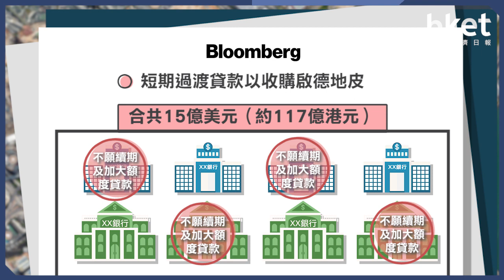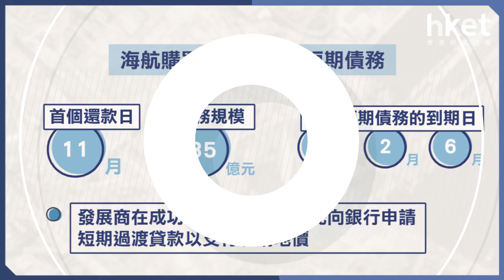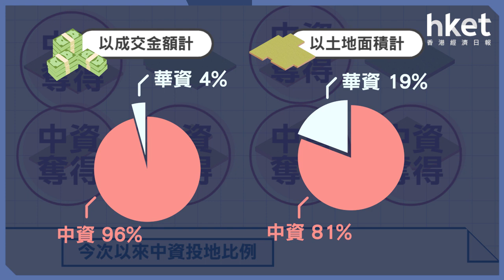海航傳財困 或轉售地皮 華資發展商有出路？（2017年9月14日）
【香港經濟日報】中資在港盲搶地，被視為推高樓價的原因之一。《彭博》引述消息人士報導，此前在港搶地最取進的海航融資遇到困難，有專家估計海航或會轉售土地套現。這是否意味中資來港搶地的熱潮暫告一段落？樓市是否有望降溫？華資發展商是否已經見到曙光？……（更多內容：